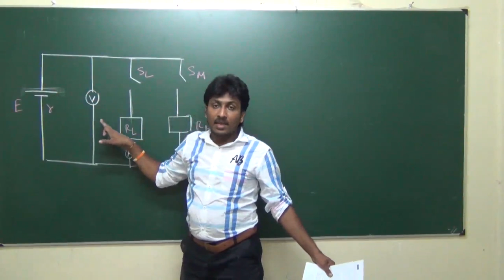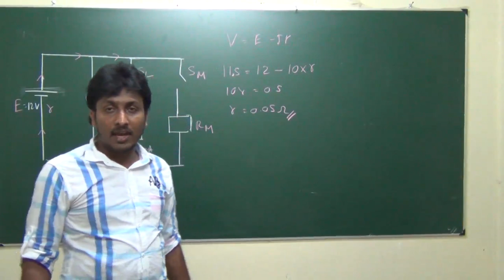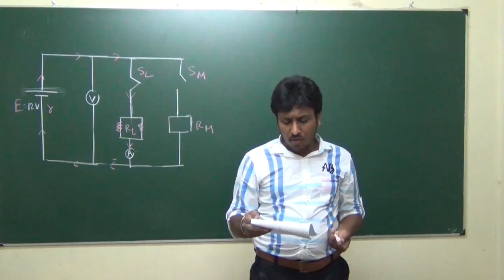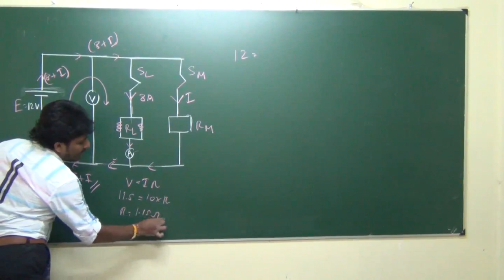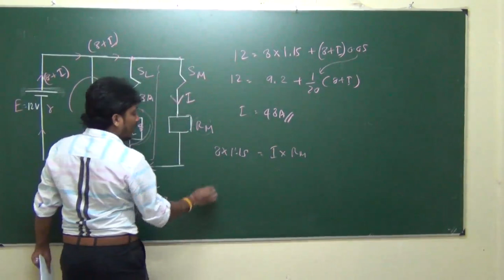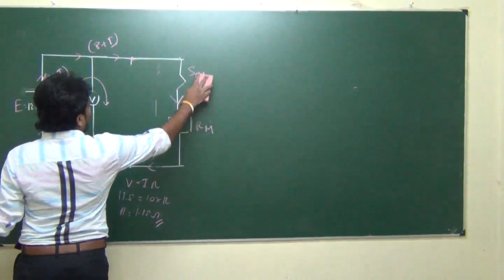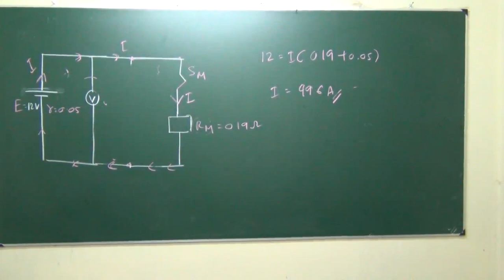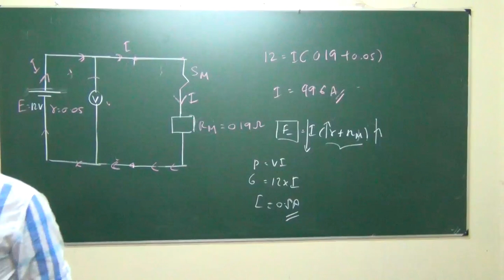ධාරා විද්‍යුතය Past paper Easy 2005